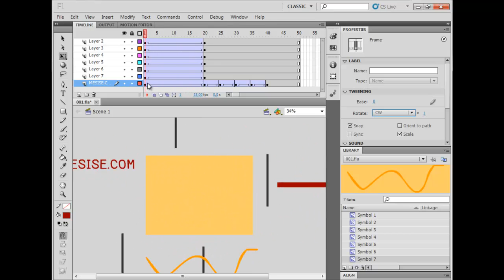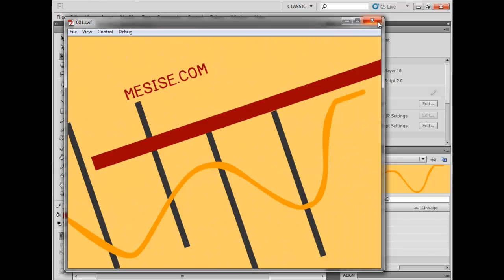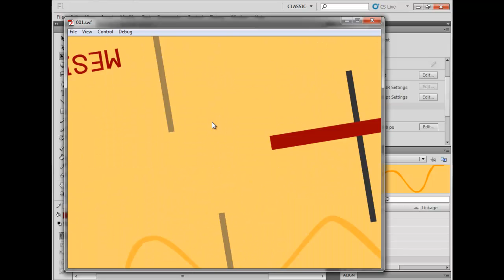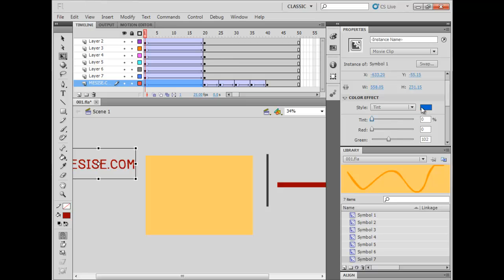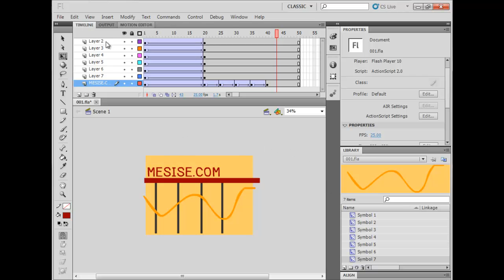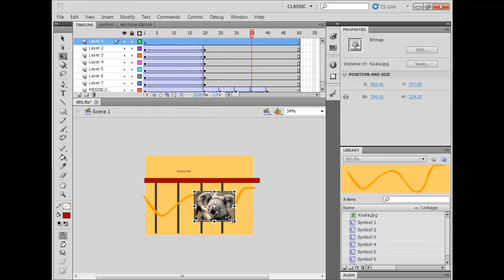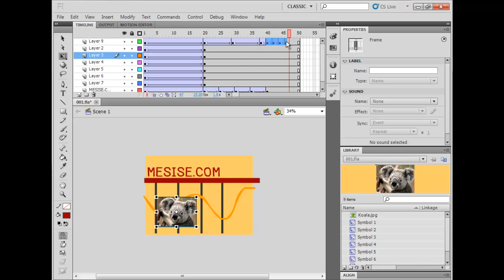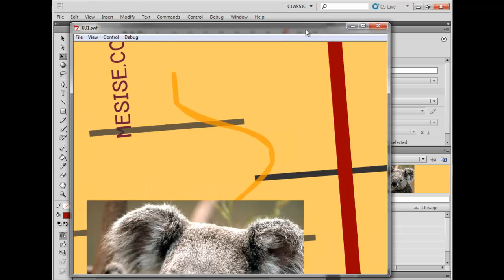MESISE.COM - การใช้งาน Flash เบื้องต้น 4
สวัสดีครับ วันนี้ผมนิติคุณ ยุกตะนันท์ จะมาสอนน้อง ๆ นศ ฝึกงานกับการใช้โปรแกรม Flash เพื่อปูพื้นฐานการใช้งานโปรแกรมที่ดี และการเป็นอนิเมเตอร์ที่ดี ครับ โดยเนื้อหาที่สอนจะเป็นการใช้โปรแกรมจากพื้นฐาน ที่สุดและเริ่มพัฒนาไปเรื่อย ๆ พดที่ดูคลิปนี้อาจจะไม่ชอบใจเสียงซักเท่าไหร่เพราะว่าเสียงที่อัดมาไม่มีซาวการ์ดนะครับ เนื้อจากว่าเครื่องที่อัดมันไม่มี หน้าเศร้าใจจริง ๆ เลยครับ แต่รับรองว่าคลิปต่อ ๆ ไปคงจะดีขึ้น มั้ง?